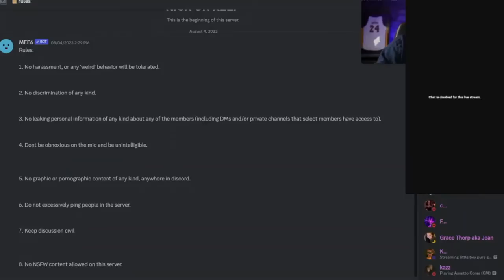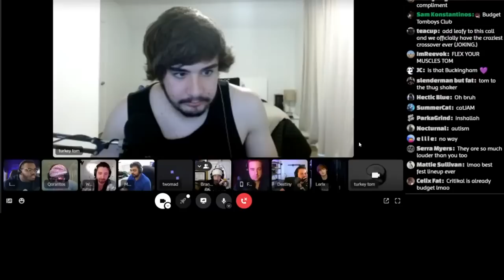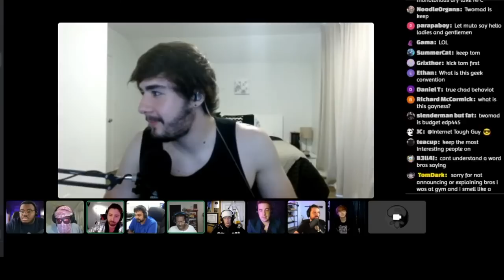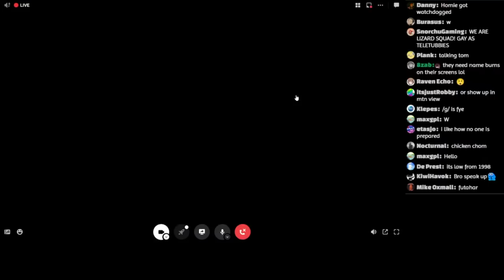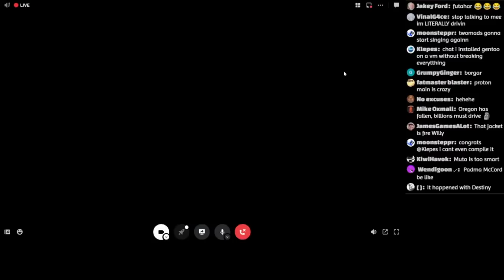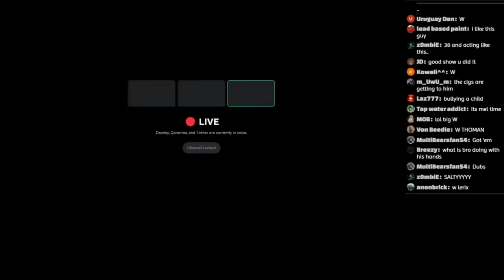THE COMMENTARY COMMUNITY WAR STREAM